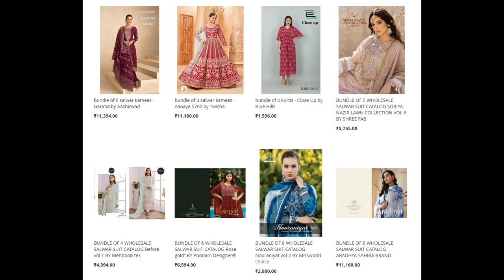86 wholesale bundles launched today 31 Mar 2023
Top brands:
Aarya
Aashirwad
Alok Suits
100 miles
Ganga
Majesty
Sahiba
Shree Fabs
Yami
Your Choice
Blue Hills
Sara Trendz
Azara
Balaji
Belliza
Deepsy
Eba Lifestyle
Ibiza
Jay Vijay
Kajree
Kalaroop
Kalki
Kaya
Kesar
Kessi
Kimora
Mumtaz Arts
Omtex
Poonam
Psyna
Ronisha
S4U
Suryajyoti
T&M
Tanishk Fashion
Vipul
Woogle
Wanna
Hoor Tex
Vinay Fashion
Ramsha
Gulkayra
Reyna
Twisha
KILORY
Mahboob Tex
Al Khushbu